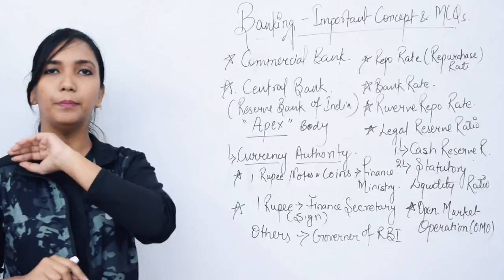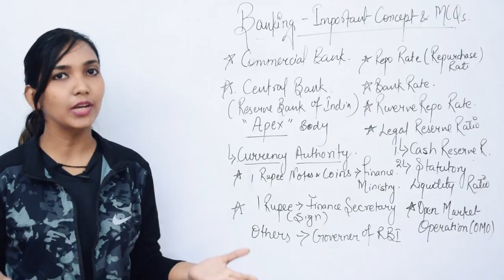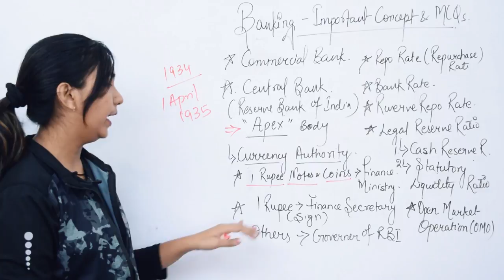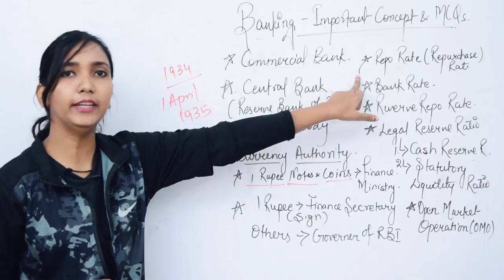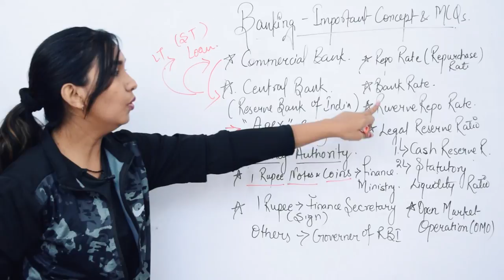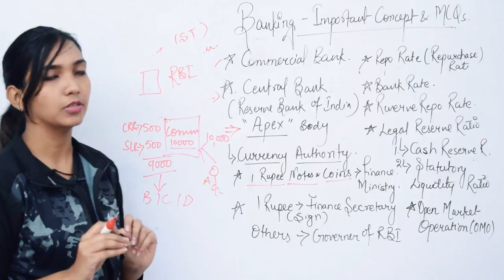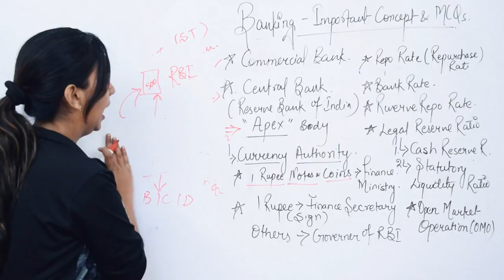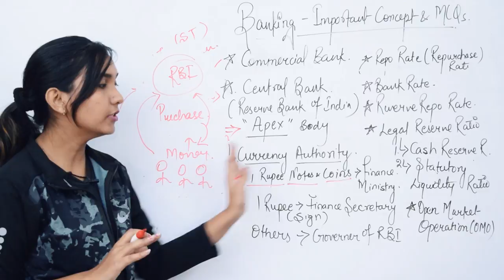Banking - Important Topics and MCQs